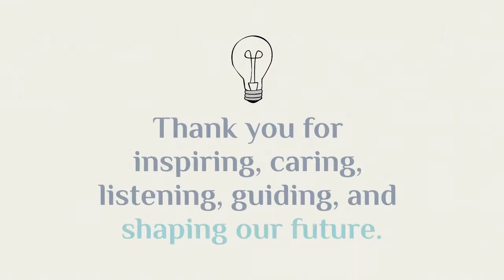Happy Teacher Appreciation Week 2022!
For this year’s TeacherAppreciationWeek, some of our Club members wanted to recognize a teacher who made a difference in their lives.